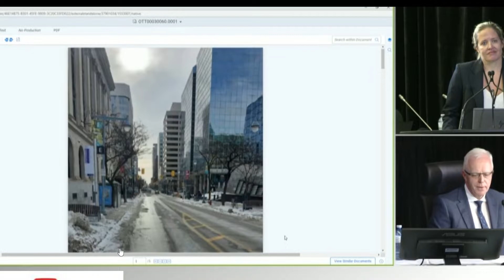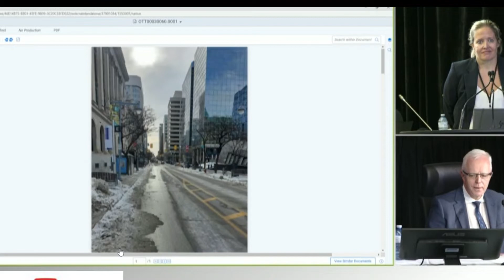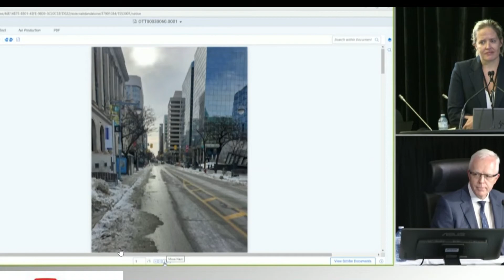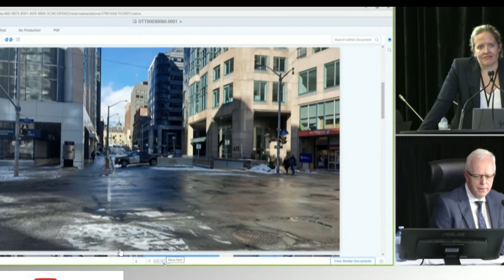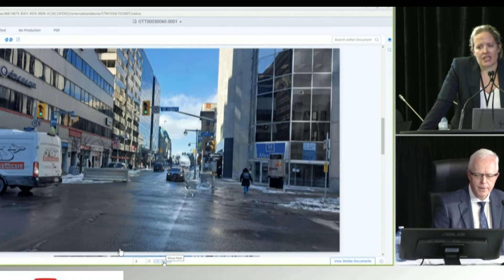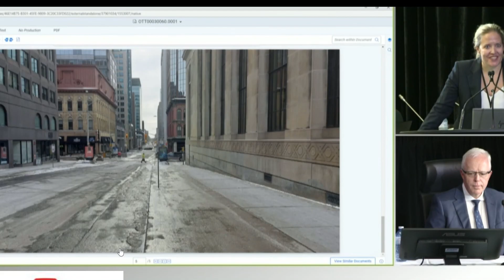Ottawa Streets empty before emergency Act